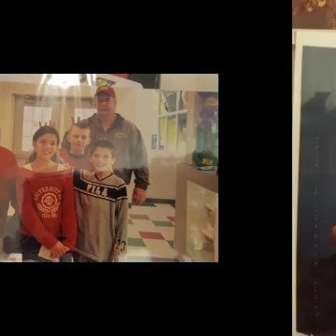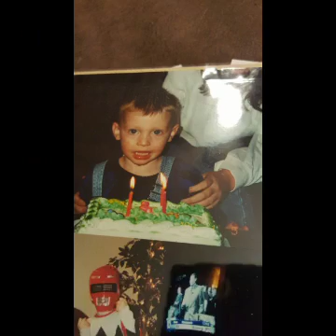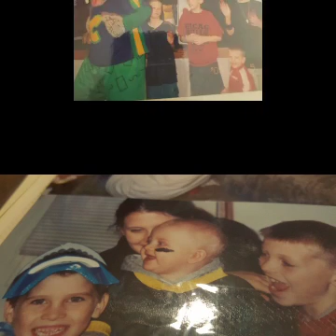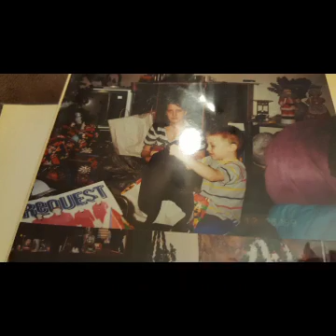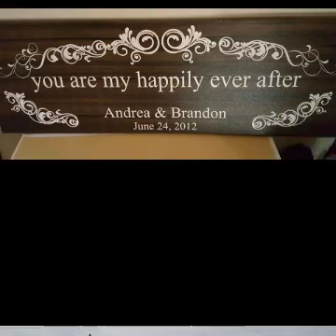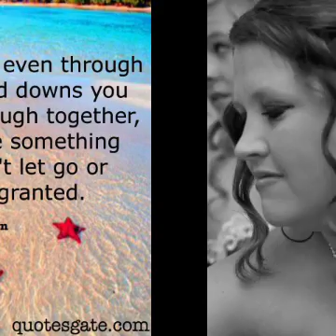My wonderful life and dreams come true